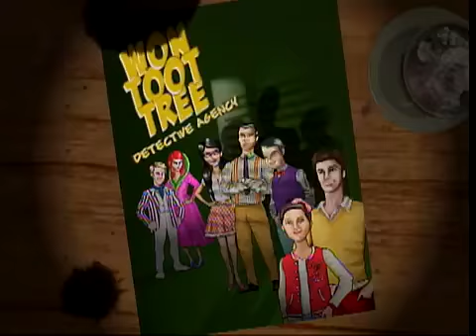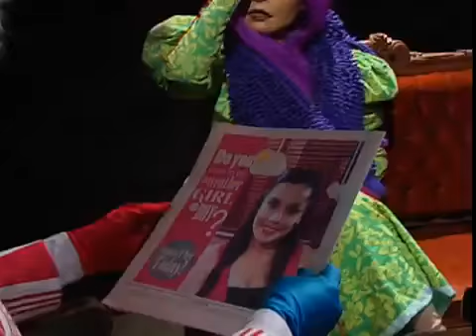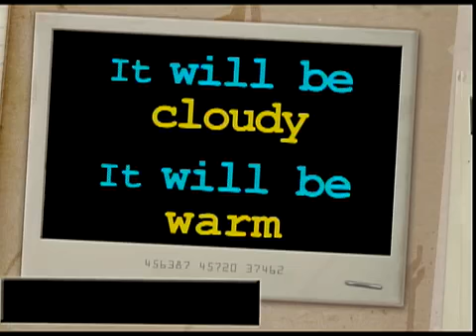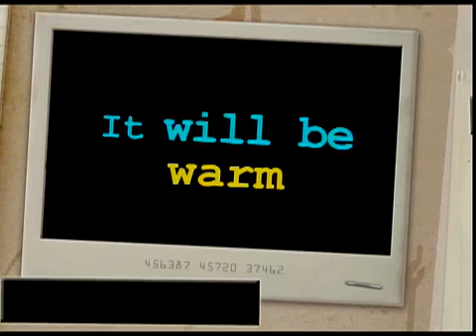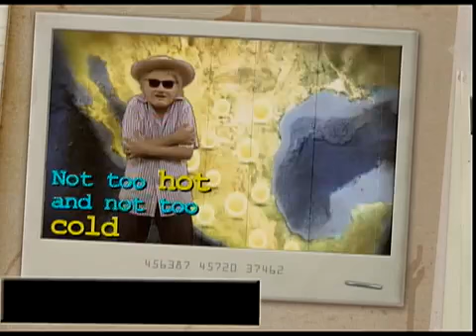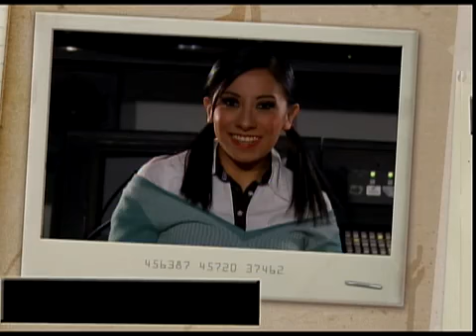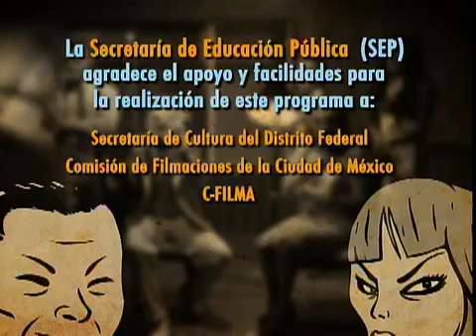INGLÉS III. Programa 104. It will be sunny and hot in the north.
Propósito: Expresarán el estado del tiempo.